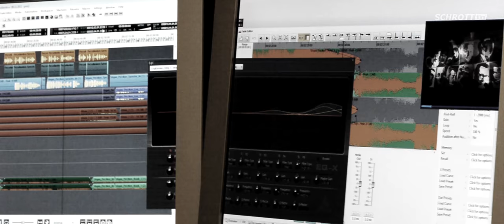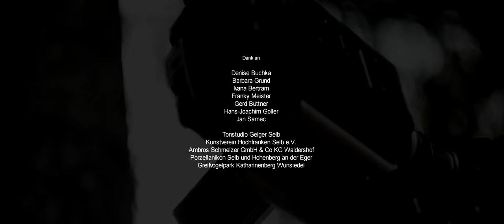Filmproduktion ohne Tonstudio - Making Of - Imagefilm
SCHROTTfilm Making Of 2012 (Teil - Vorversion Part Tonstudio Selb)

Dank an:
Denise Buchka
Barbara Grund
Ivana Bertram
Franky Meister
Helmut Geiger
Gerd Büttner
Hans-Joachim Goller
Jan Samec

Tonstudio Geiger Selb
Kunstverein Hochfranken Selb e.V.
Ambros Schmelzer GmbH & Co KG Waldershof
Porzellanikon Selb und Hohenberg an der Eger
Greifvogelpark Katharinenberg Wunsiedel